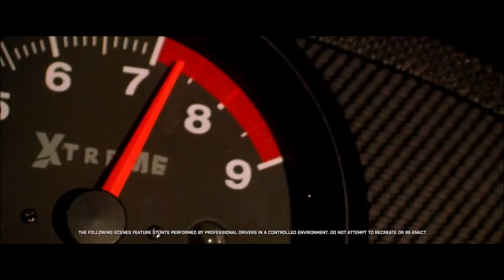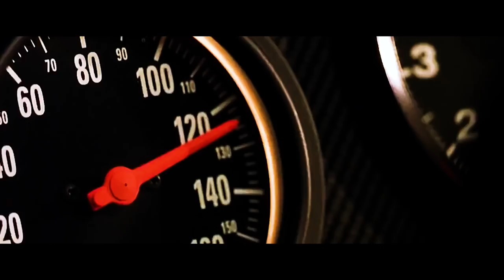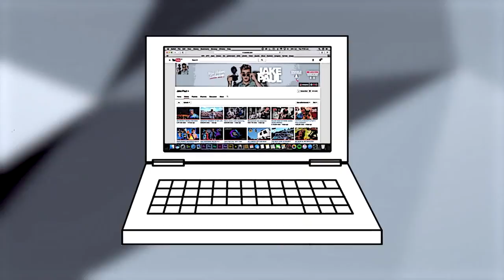SOMEONE ACTUALLY STOLE RAINBRO (SECURITY FOOTAGE)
CYA TOMORROW!!